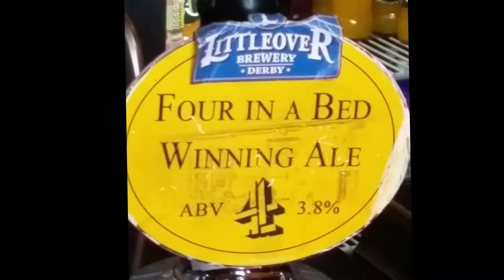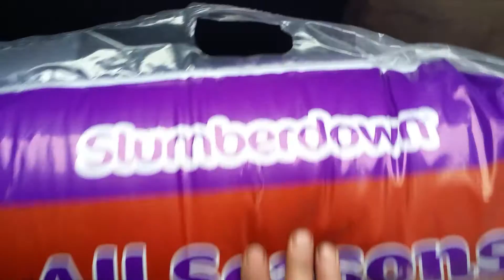Not much doing this week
Just a carvery at loacal pub and a few bits of ebay for the boat. Also saphie gets a surprise